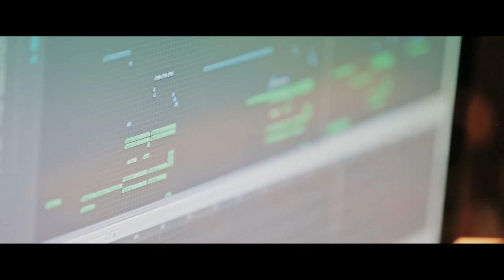DJ SMASH & DJ MILLER FEAT. ANYA - ANGELS (Video)